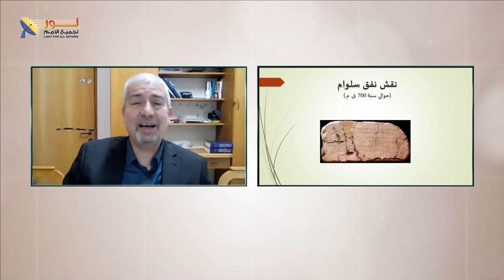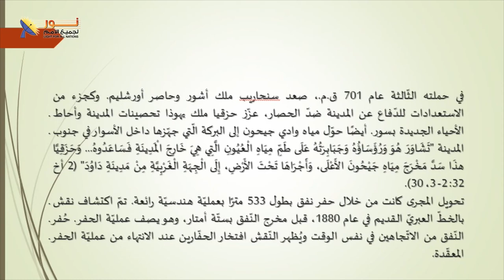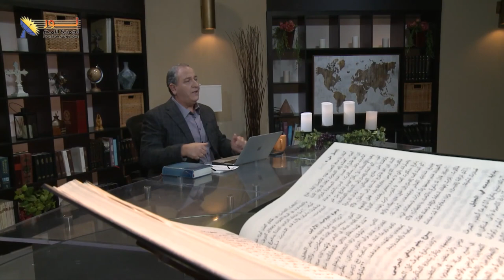620 نقش نفق سلوام 700 ق م يثبت قصة حصار سنحاريب لأورشليم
نقش نفق سلوام 700 ق م يثبت قصة حصار سنحاريب لأورشليم